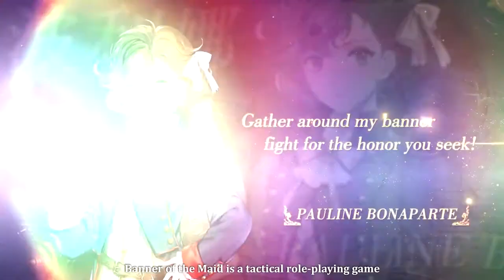Banner of the Maid Official Game Trailer PC PS4 Nintendo Switch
Banner of the Maid is a mix of turn-based strategy and JRPG. Set in an alternate French Revolution with fantasy elements, as the young officer Pauline Bonaparte you will have to lead your troops to battle and play a role in the political vortex of Paris.